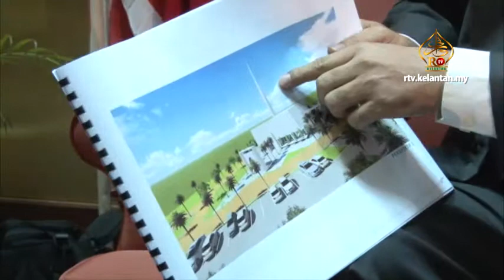Masjid Baru Lembah Sireh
Jawatankuasa Kerajaan Tempatan, Perumahan, Kesihatan dan Alam Sekitar YB Dato' Haji Abdul Fattah Hj Mahmood telah memberi cadangan dalam mesyuarat untuk membuat masjid baru di sebelah tapak terminal bas kekal di Lembah Sireh dan dipersetujui untuk dilaksanankan oleh Majlis Perbandaran Kota Bharu (MPKB).

Cadangan awal pembinaan masjid ini adalah satu tingkat tapi, kerajaan setuju untuk membina masjid yang mempunyai dua tingkat. YB Dato' Hj Abdul Fattah Hj Mahmood menunjukkan lakaran awal masjid yang tidak mempunyai kubah dan akan diubah mengikut budaya disini yang memerlukan masjid yang mempunyai kubah.

Keluasan tapak pembinaan masjid baru adalah lebih kurang 1.8 ekar dan kapastinya adalah 1000 lebih Jemaah. Projek ini dibuka untuk sesiapa sahaja yang ingin menyumbang dan akan dibina oleh MPKB ataupun oleh pihak yang menyumbang. Surau yang sedia ada di terminal bas tersebut terlalu kecil dan hanya boleh menampung seramai 200 jemaah maksimum.

Tempoh masjid ini disiapkan adalah dianggarkan selama setahun setengah dan kos pembinaan adalah 5.5 juta.